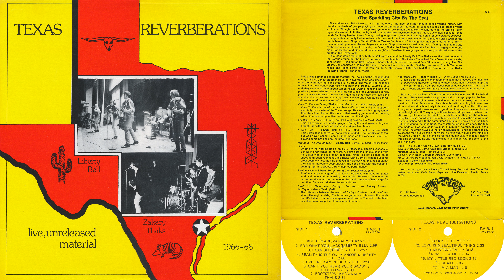The Liberty Bell - "Reality Is The Only Answer" (1969) - Texas Reverberations (1982)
Originally the working title of this LP, "Reality" is a classic psychedelic-punker in every sense of the word. Al Hunt gets this unique sound from hsi gutiar with the aid of an echoplex (kinda like little space ships shooting through your head). The Thaks' Chris Gerniottis belts out some great cosmic lyrics, the kind that you don't know what they're about, but they sound incredibly deep anyway. The song ends with the echoplex soaring right into space, a truly inspired performance.

"During the remixing of the previous released material and the initial mixing of the unreleased songs, great care was taken to preserve the qualities that made the '60s punk sound so distinctive. No "updating" was allowed and even studio conversations were left in at the end of some tracks."

Wayne Harrison - bass
Al Hunt - lead guitar
Carl Aeby - drums
Chris Gerniottis - vocals
Richard Painter - rhythm guitar